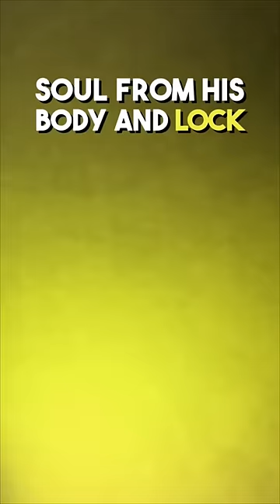The FIRST Dragon Warrior!